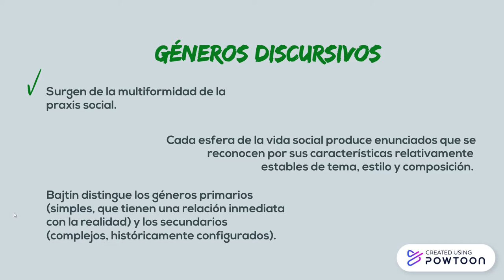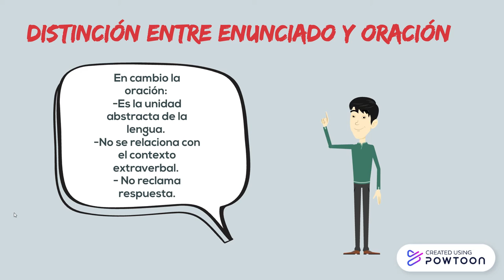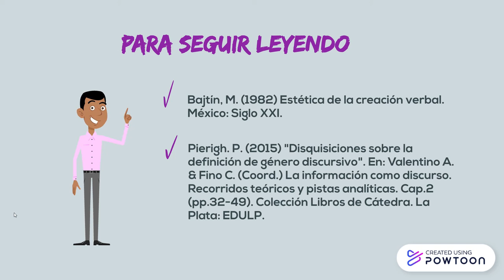Enunciados, oraciones y discursos